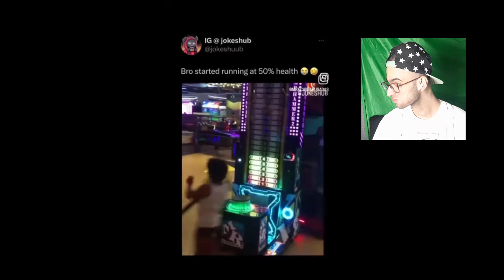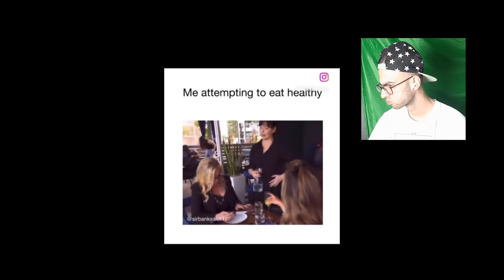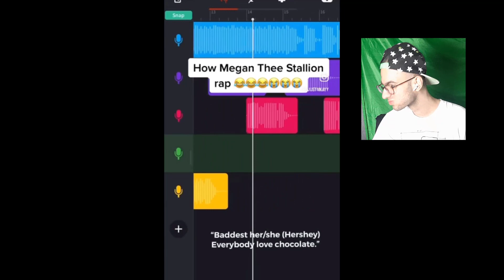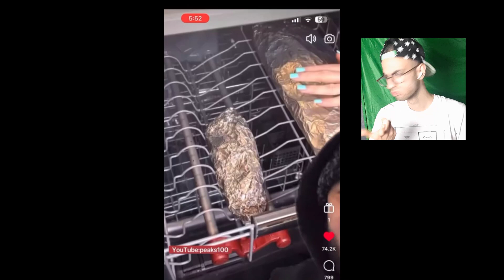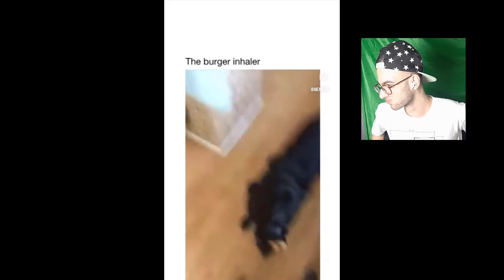EXTREME TRY NOT TO LAUGH CHALLENGE!!!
funny video 2024 : Why do they work like this?🤣

I made this video from 0 to 100 by myself, I use it as an actor/film/writer/idea/creative and I decided that this video can be called comedy/fan/funny/joke/dubsmash/challenge/tik tok/cool/joke/story/art I will make it and have fun together🙂♥

funny animals
memes
dank memes
memes video
funny memes
memes video editing
memes sounds
funny memes
memes that are actually funny
school memes
funny animal videos
funny marco
try not to laugh
dank memes
funny shorts
shorts
funny songs
roblox doors funny
funneh
comedy scenes
bad to the bone
movie recap
movie reactions
funniest
ramzi funny videos 2023
funnymike